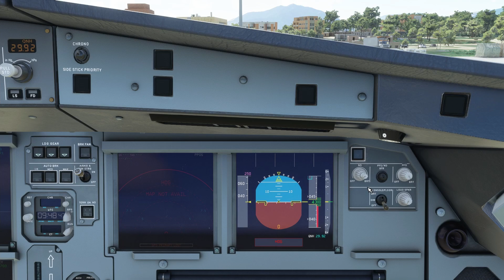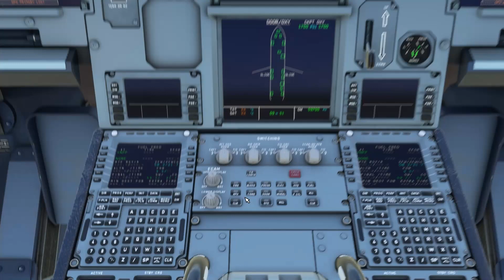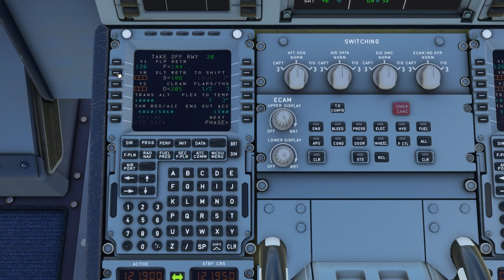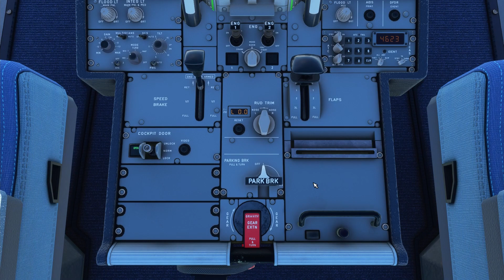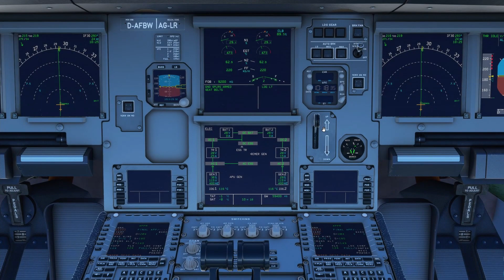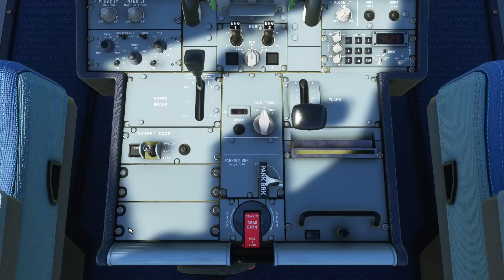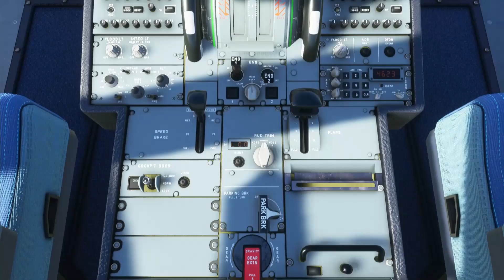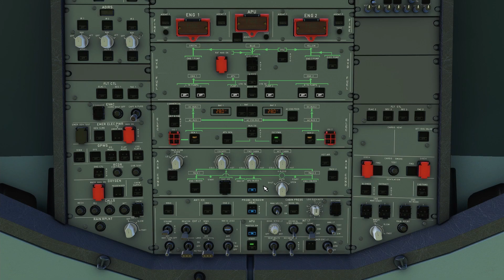Kathmandu To Pokhara International Airport on Airbus A320 Neo Nepal Airlines - MSFS 2020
Another test flight from Kathmandu to Pokhara International Airport on Nepal Airlines Airbus A320 Sagarmatha. This is my second test flight on jet airliner. Landing was bit rough I think, however we reached safely. Checkout some nice view from passenger's seat as well as Airbus A320 cockpit.

Info:
Aircraft: Airbus A320 NEO
Flight: Kathmandu (VNPK) to Pokhara Regioinal International Airport (VNPK)